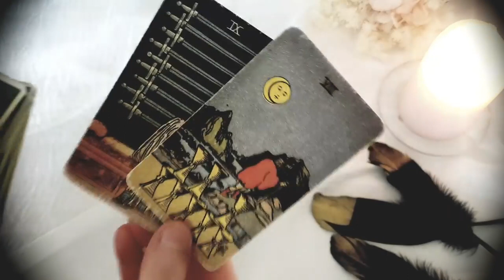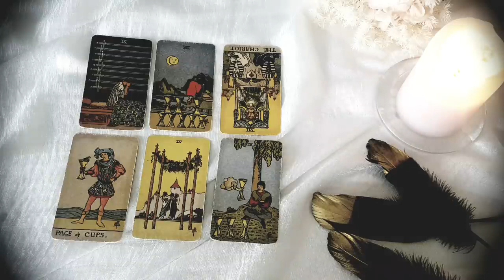LEO 🥰💕 A MESSAGE FROM SOMEONE WHO MISSES YOU 🥰💕 16TH - 22ND OCTOBER 2023 LOVE TAROT